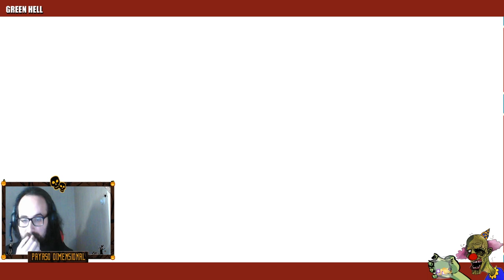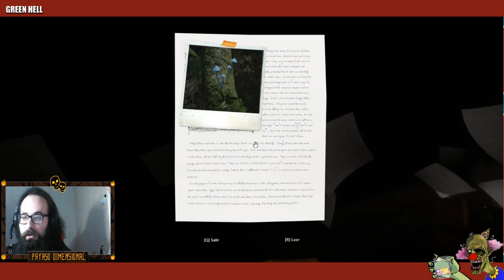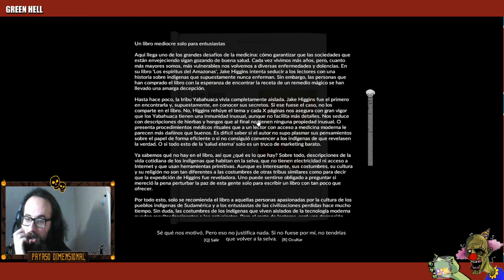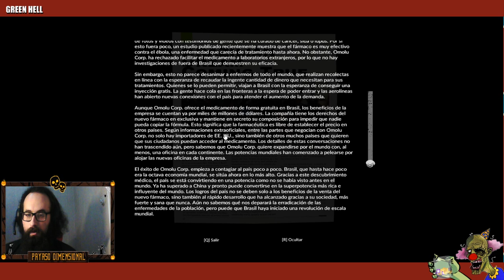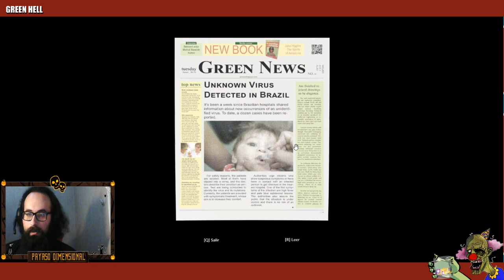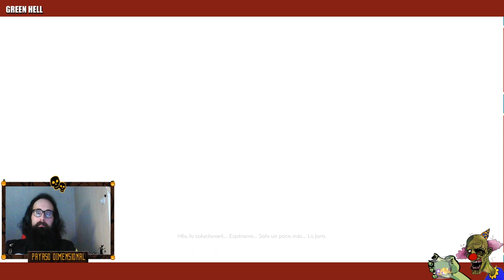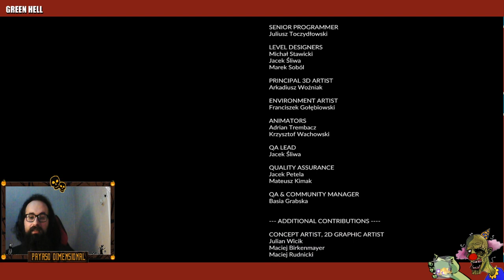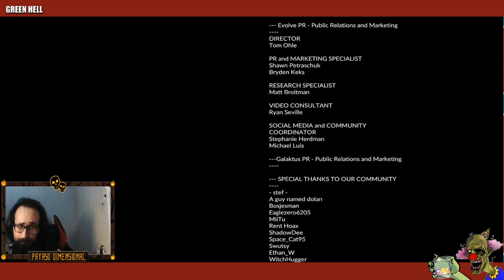[ESP] GREEN HELL (A POR LA VERDAD....) - 4 -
Aqui sobreviviendo en la SELVA amazonica... iba a ser una "excursion" y se acabo convirtiendo en un infierno. VERDE...

¿Me acompañas?